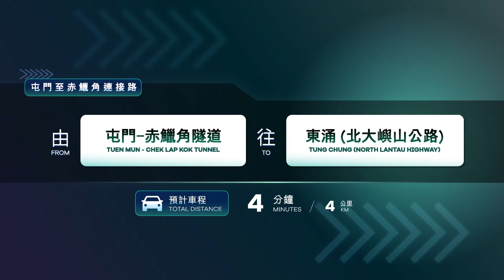屯门—赤鱲角隧道 往 东涌（北大屿山公路）